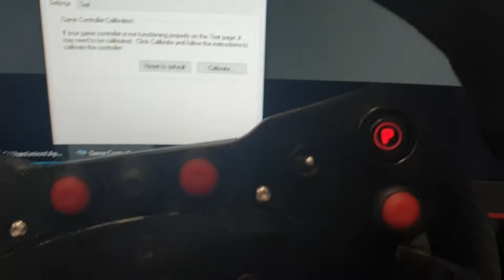Simagic M10 button box addon (wireless)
Wondered how easy it would be to make an addon wireless buttonbox to get get more buttons on my steerinng wheel... Easy as it turns out!